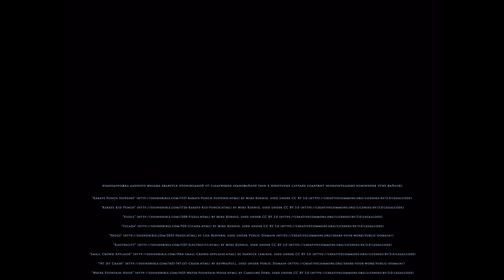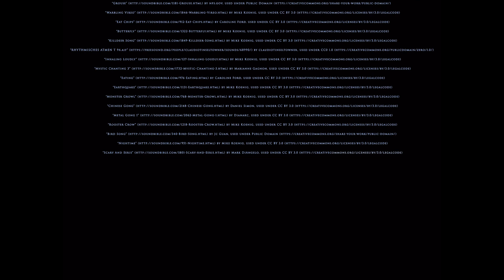МАРИОНЕТКА. Анимационный фильм. ВГИК (реж. Иван Смирнов)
«Марионетка». Короткометражный фильм студента ВГИКа – Ивана Смирнова (мастерская режиссуры мультимедиа Виктора Азеева).

Анимация «Марионетка» – это сюрреалистическая зарисовка-автопортрет о том, как её автор (Иван Смирнов) видит самого себя.